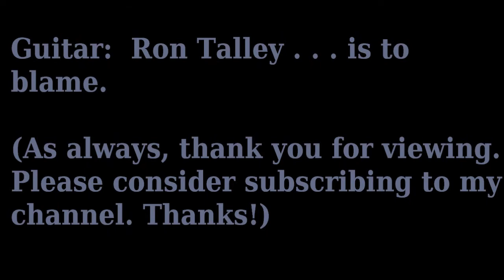Morning To Evening On Our New Mexico "Estate" (1)